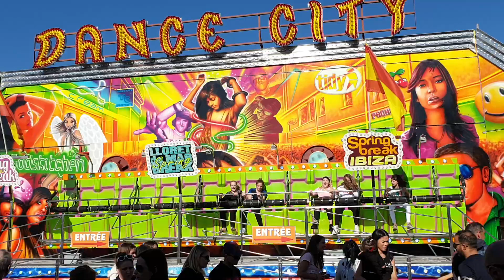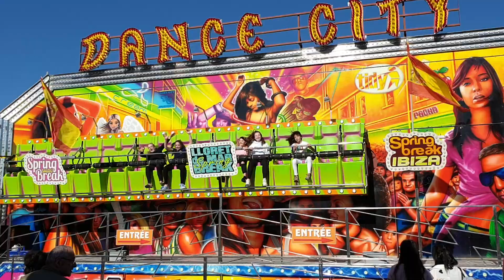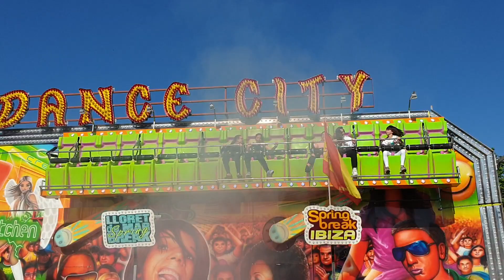Dance City (Guyomard) @ Fête Foraine De Audincourt 2019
Miami Trip [Keith Emett]